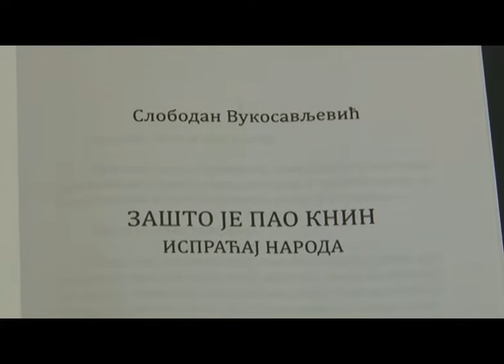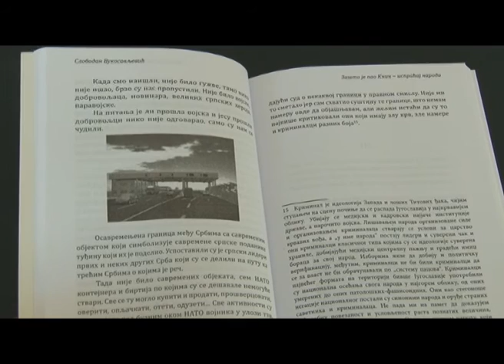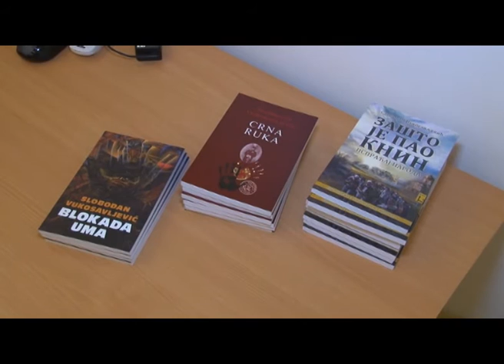Promocija knjige "Zasto je pao Knin"